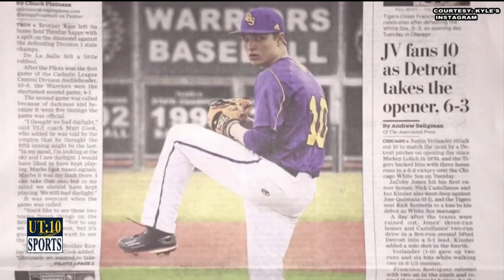Getting To Know 2022 Minnesota Twins 7th Rounder Kyle Jones: Created & Narrated by Ghiman McKinney.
Ghiman’s Instagram: ghiman_mckinney9
The Juice Alert on Instagram: thejuicealert_

My name is Ghiman McKinney & I am an aspiring sportscaster who attends the University of Toledo. I am currently majoring in media communications as my goal is to one day become a sportscaster on a big-time network & have my own sports talk show. I would be more than happy to work for a company like ESPN, Fox Sports 1, or whatever networks are interested & come calling my way!

My show The Juice Alert will bring you the juiciest and hottest topics in all of sports! This show is mainly dedicated to covering the NFL, NBA, college football, college basketball & the MLB. I also do NFL film analysis videos where I will breakdown game film of NFL & college quarterbacks & share what I see on film. I occasionally will also drop a few vlogs & other fun videos that give you insight into who I am as a person. This show will also bring you some great behind the scenes stuff, collaborations, & interviews from time to time!

Some other fun facts about me are that I’m a fan of The Green Bay Packers, Ohio State football, The Brooklyn Nets, Kevin Durant, UNC basketball, & The Detroit Tigers. My 3 favorite NFL quarterbacks are Aaron Rodgers, Dwayne Haskins, & Deshaun Watson! Some of my favorite foods include cheeseburgers, sweet potatoes, french fries, chili, and cheesecake. My favorite music artist is Kanye West and I'm an Ohio native.

Ghiman McKinney with UT:10 News goes behind the scenes at the University of Toledo with 2022 MLB Draft 7th round pick Kyle Jones. Kyle in this episode discusses his baseball idol, what it is like being apart of the Minnesota Twins organization, & so much more!